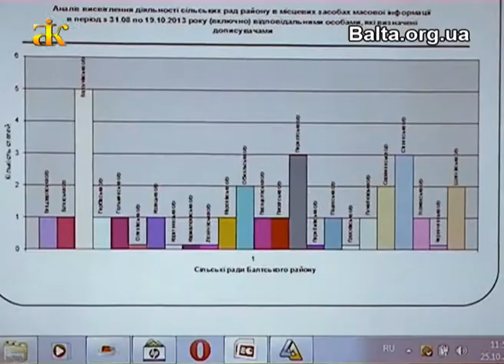"Информационный выпуск"(Координационный совет в с.Гольма)